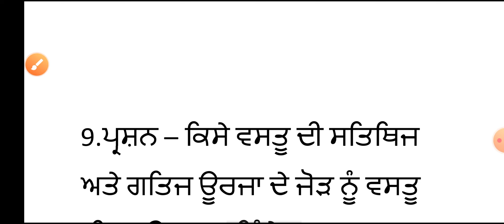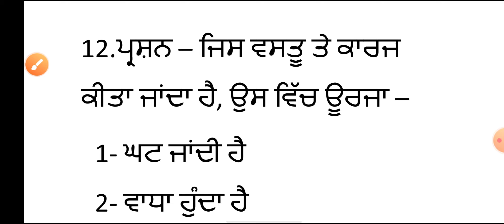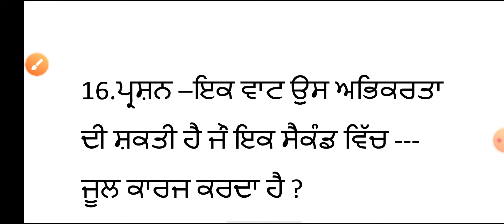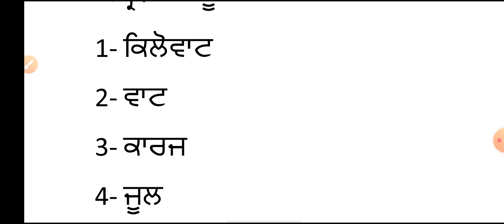CHAPTER-4 Work and Energy MOST IMPORTANT MCQ in Punjabi, science class for ett second paper.